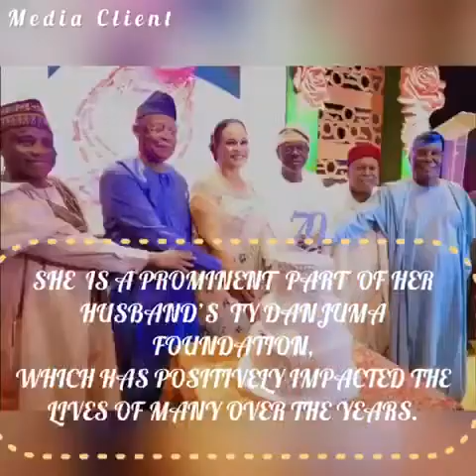SENATOR DAISY DANJUMA CELEBRATES AT 70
=DIGNITARIES STORM DAISY DANJUMA’S 70TH BIRTHDAY.=

Nigeria businesswoman,  socialite, and politician, Senator Daisy Danjuma, on Saturday had Lagos on standstill with her 70th birthday celebration, at the Eko Hotel and Suites, Victoria Island, Lagos.

The event was well attended by dignitaries across different spheres of life.